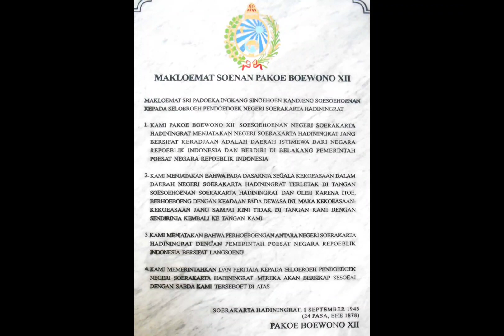Surakarta Masa Perang Kemerdekaan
Pada masa ini terjadi sejumlah peristiwa politik yang menjadikan wilayah Surakarta kehilangan hak otonominya. Pada masa perang revolusi, Pakubuwana XII naik takhta hampir bersamaan dengan lahirnya Republik Indonesia. Tidak lama setelah proklamasi kemerdekaan Indonesia, pada tanggal 1 September 1945, Sri Sunan Pakubuwana XII mengeluarkan maklumat yang menyatakan bahwa Negeri Surakarta Hadiningrat yang bersifat kerajaan adalah daerah istimewa dari negeri Republik Indonesia dan berdiri di belakang pemerintahan pusat RI. Pada tanggal 6 September 1945 pemerintah RI memberikan piagam kedudukan kepada Sri Sunan Pakubuwana XII yang ditandatangani oleh Soekarno dan tertanggal 19 Agustus 1945